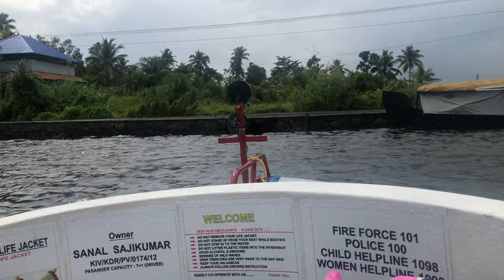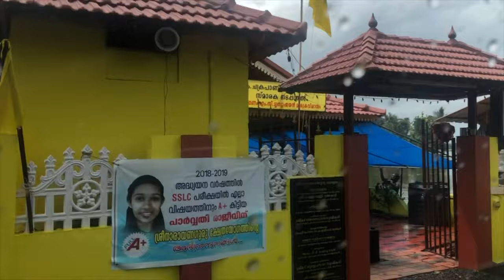Pleasure trip to Alleppey beach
Plesure trip to Alappey beach